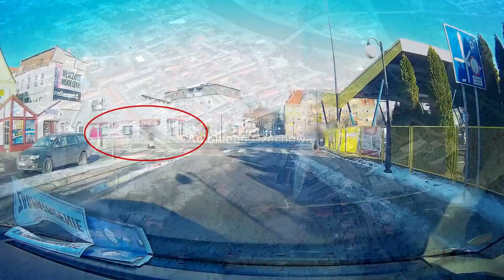Opolski Pirat. Widzisz - zareaguj. Jak jeżdżą opolscy kierowcy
Opolski Pirat. Widzisz - zareaguj.